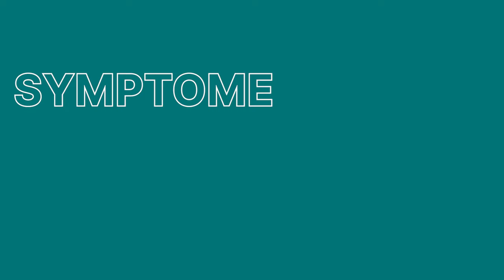👨‍⚕ Wie entsteht eine Schrumpfleber? – Medizin nachgefragt❗| Asklepios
Die Leberzirrhose ist eine ernste Lebererkrankung, bei der Narbengewebe die Leberzellen ersetzt. Hauptursachen sind langfristiger Alkoholkonsum, Hepatitis-B- oder -C-Infektionen, Fettleibigkeit oder andere Lebererkrankungen. Symptome treten oft spät auf und umfassen Gelbsucht, Bauchschmerzen und Müdigkeit. Dr. Franz Jürgen Schell trifft sich in dieser Episode mit Prof. Dr. Thomas von Hahn, Chefarzt für Gastroenterologie in der Asklepios Klinik Barmbek. Er erklärt, welche Symptome eine Leberzirrhose machen kann, wie es dazu kommt, wie eine Schrumpfleber behandelt wird und wie einer Leberzirrhose vorgebeugt werden kann.

00:35 Wozu dient die Leber?
01:30 Wo liegt die Leber im Körper?
02:15 Lebererkrankungen
03:52 Symptome
04:49 Diagnose
06:02 Fettleber im Ultraschall
07:16 Komplikationen
08:40 Behandlung
09:43 Die Leber kann sich erholen!
11:52 Regeneration
13:00 Was behandeln Sie noch für Erkrankungen in der Gastroenterologie?